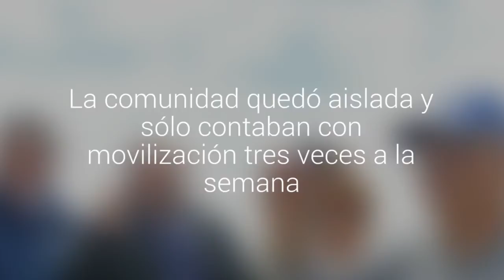Localidad de Quenuir Bajo en Maullín tiene remozado muelle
La estructura había presentado un grave deterioro en el último invierno. La comunidad quedó aislada y sólo contaban con movilización tres veces a la semana. La nueva construcción tiene pilares de acero inoxidable.